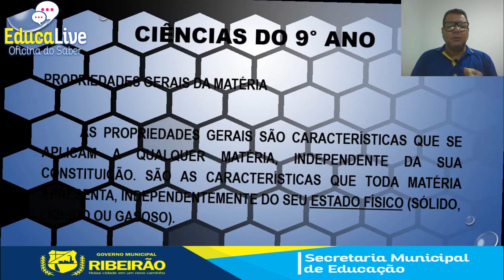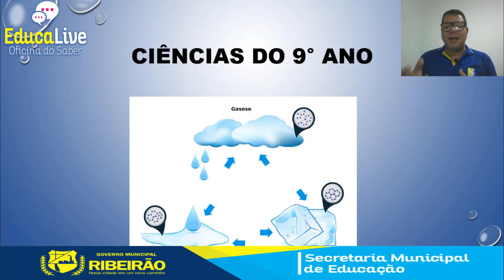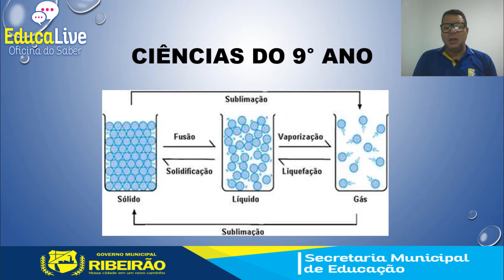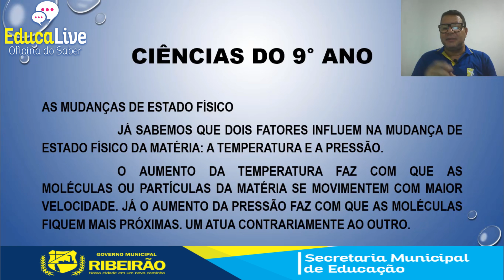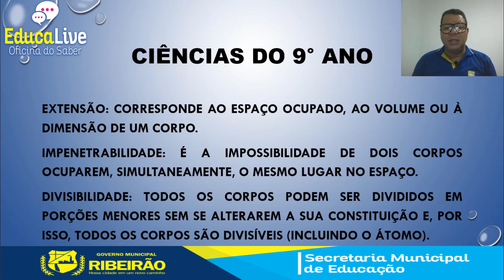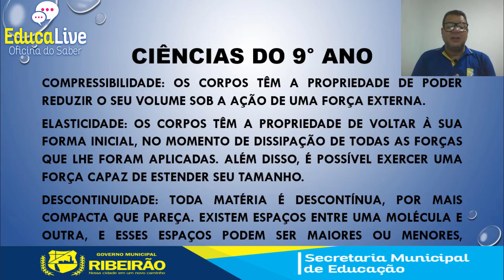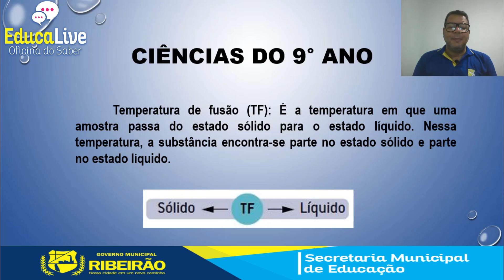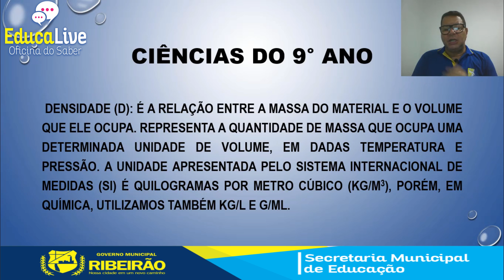Aula 02 - Ciencias - 9º ano = Professor Sergival